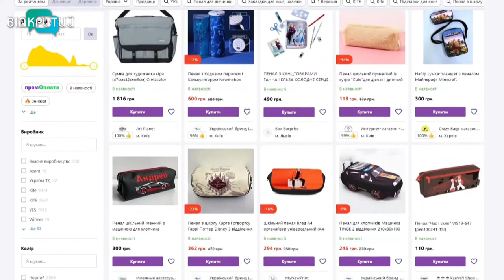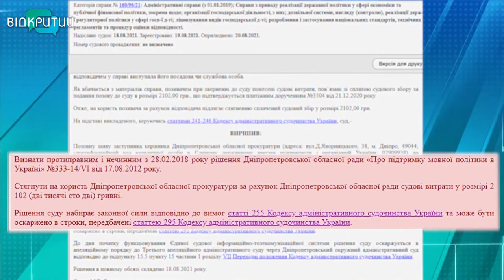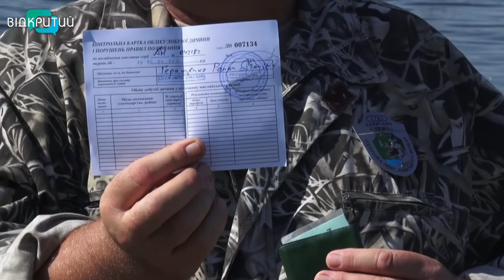Новини OPEN NEWS від 26 серпня 2021 року 20:15